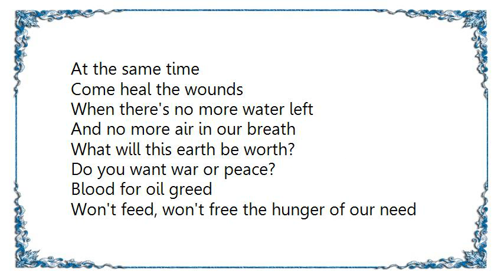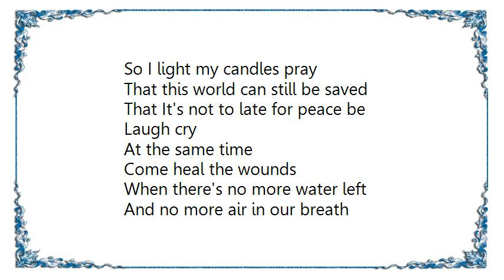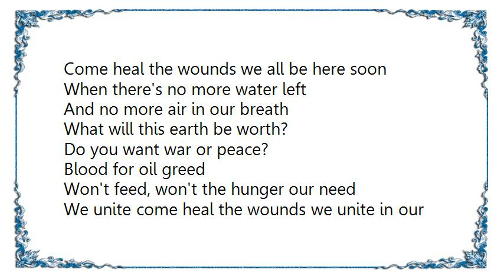Future Leaders of the World - Unite Lyrics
[Lyrics Future Leaders of the World - Unite]
Twelve shades of grey
Every life this day
A single fraction of a-maze-ing
Dreams I'd like to tell you
In songs of paradise
Well the earth you knows right here
But the oil's running dry

So we'll laugh cry
At the same time
Come heal the wounds

When there's no more water left
And no more air in our breath
What will this earth be worth?
Do you want war or peace?
Blood for oil greed
Won't feed, won't free the hunger of our need

So I light my candles pray
That this world can still be saved
That It's not to late for peace be

Mom's sacred womb
These candles light the night like the sun of June
Come heal the wounds we all be here soon

Won't feed, won't the hunger our need

We unite come heal the wounds we unite in our own light